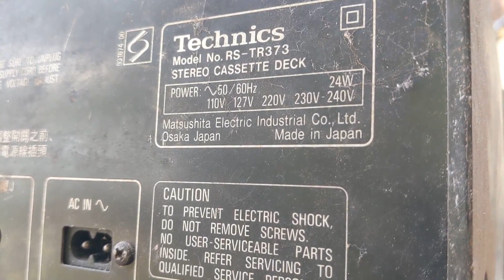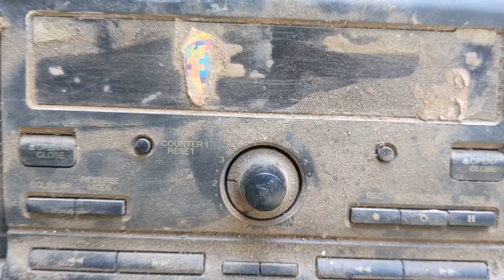Technics RS-TR373 Dual Cassette Deck Record Player | Restoration Failed